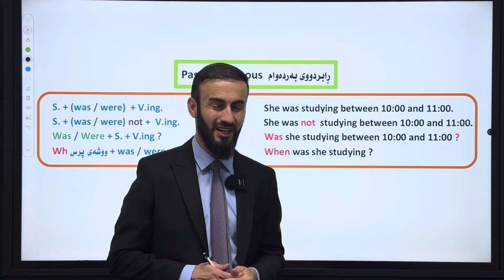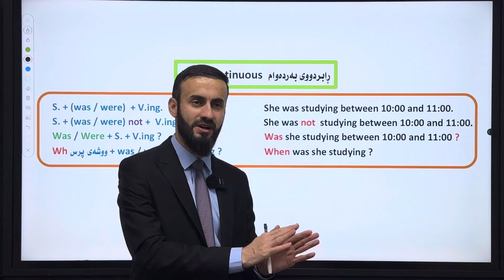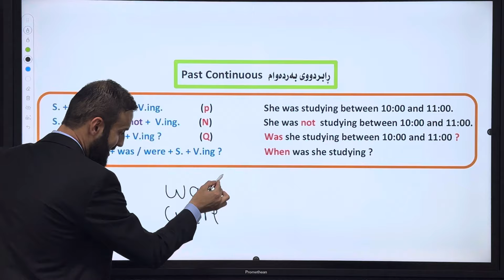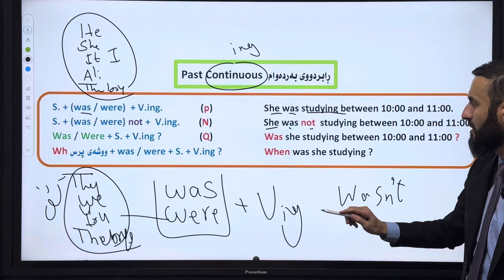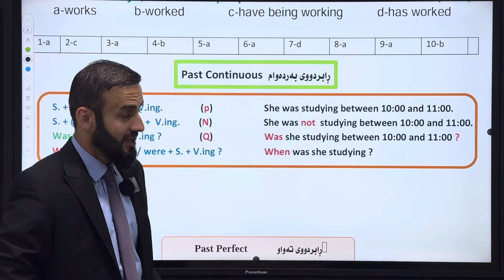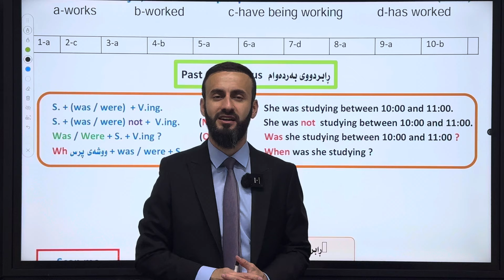Sunrise 12 - Unit 1 (one) Past Continuous - Bassam Assan- englizi poli12- poli12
هیوادارم سوودتان وەرگرتبێت

وەك پشتگیریەك سەبسكڕایبی كەناڵەكەمان بكە وڵایكی ڤیدیۆكەش بكە و بۆ زیاتر سوودمەند بوون ئەم ڤیدیۆیە لەگەڵ هاوڕێكانتان  شێربكەن✔